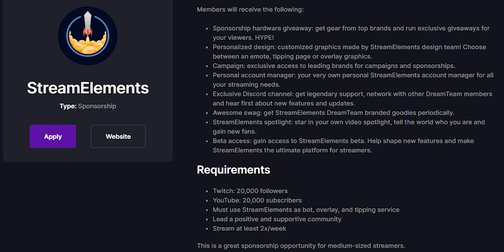Oh I can get sponserships??